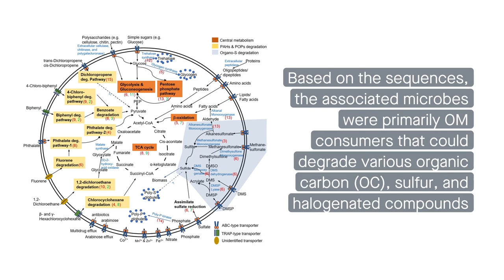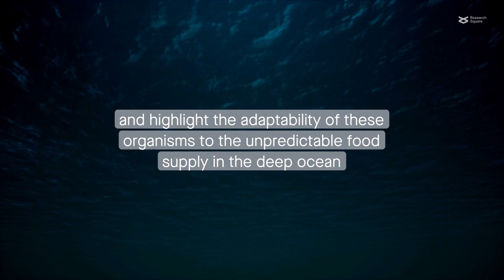Chloroflexi microbes in the Mariana Trench use a “feast-or-famine” metabolic strategy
Liu, et al. “Novel Chloroflexi genomes from the deepest ocean reveal metabolic strategies for the adaptation to deep-sea habitats.” Microbiome (2022)